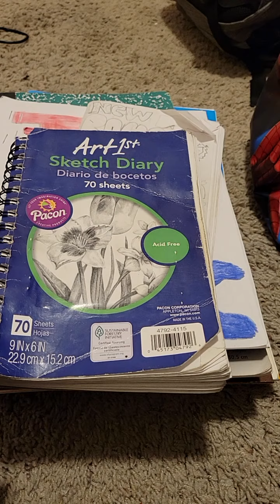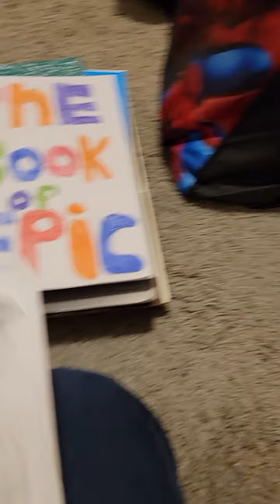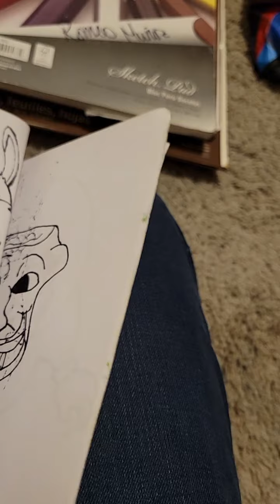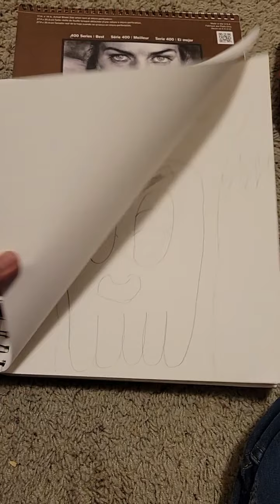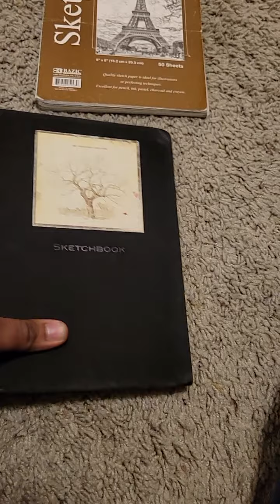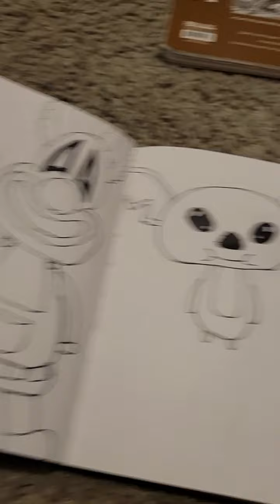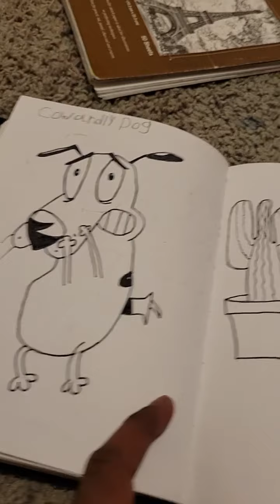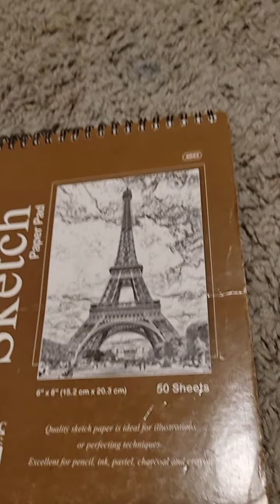My old drawings pout 1